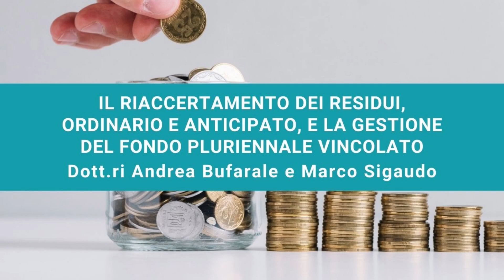Il riaccertamento dei residui, ordinario e anticipato, e la gestione del Fondo Pluriennale Vincolato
La registrazione della diretta del 20 dicembre con i Dott.ri Andrea Bufarale e Marco Sigaudo e il materiale fornito dai docenti sono disponibili sulla nostra piattaforma Formazione.tuttopa per tutti gli aderenti al pacchetto Soluzione TuttoPA.

Nel primo commento: link alla registrazione completa
Nel secondo commento: link al pacchetto Soluzione TuttoPA